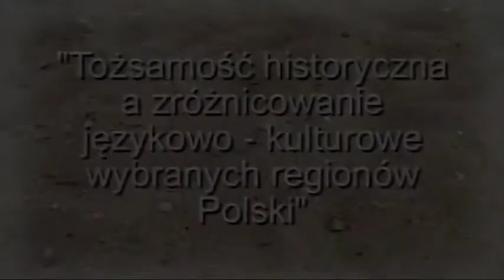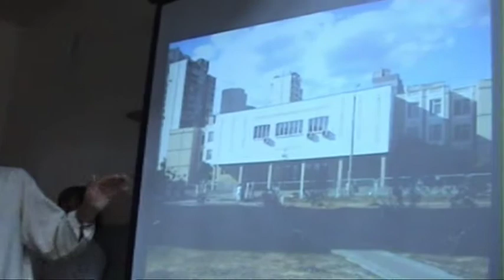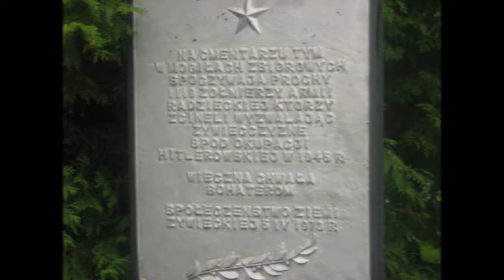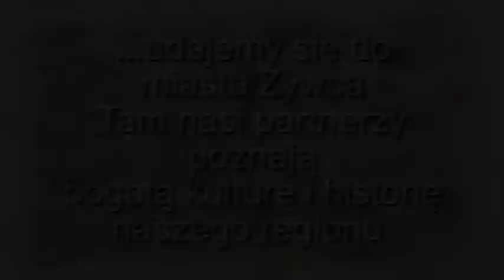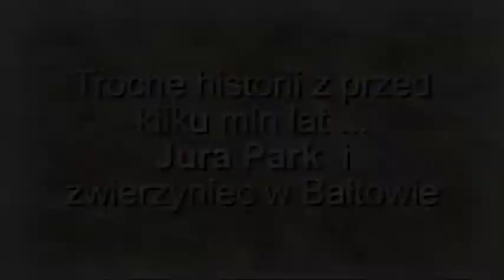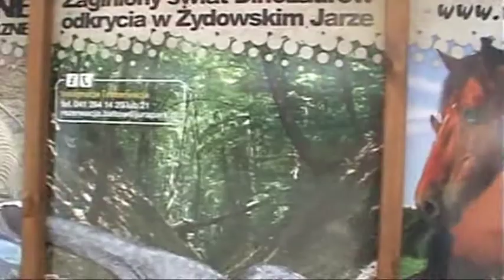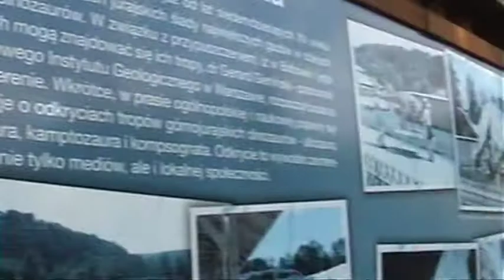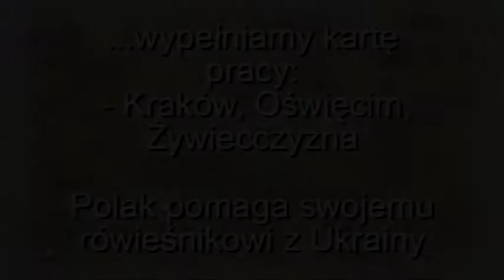Młodzież gimnazjalna z Wieprza wraz z rówieśnikami z Kijowa w Polsce cz1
Część pierwsza. Kolejny międzynarodowy projekt realizowany we współpracy z Narodowym Centrum Kultury w Warszawie. Tym razem młodzież z Gimnazjum w Wieprzu zaprosiła swoich rówieśników ze gimnazjum nr323 w Kijowie do Polski aby pokazać im miejsca zróżnicowane kulturowo i historycznie (Żywiecczyzna, Kaszuby, Mazowieckie i wiele innych).